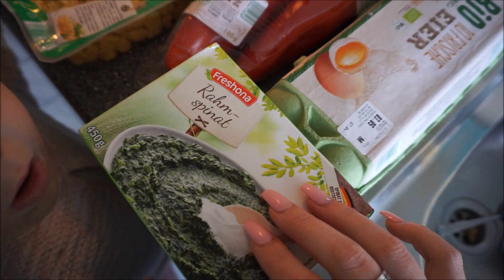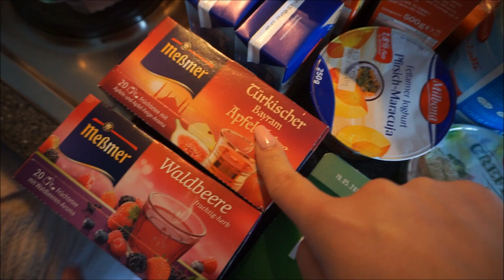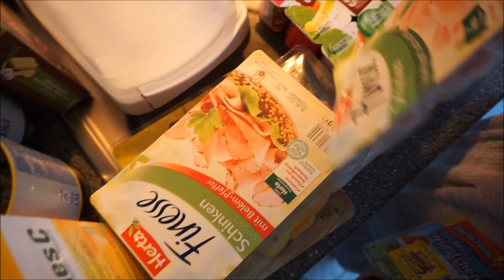FOODHAUL mit Milena | Wocheneinkauf Lidl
Toll, dass ihr eingeschalten habt! :) Heute gibt's wieder mal unseren Wocheneinkauf. Wir waren im Lidl, haben 80 € bezahlt und Milena hilft fleißig mit beim Filmen :)

Biografie:

° Wer sind wir? Eine junge Familie, bestehend aus Mama Jessi, Papa Luci und unserem Sonnenschein Milena Mia.

° Wie alt sind wir? 23, 25 und 3

° Wollen wir noch ein 2tes Kind? Ja! und WIR SIND SCHWANGER! ♥
Der ET ist der 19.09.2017

° Woher nehme ich meine Musik? oder aus der Youtube-Audio-Bibliothek

° Meine Videoausstattung?
- Kamera: Nikon D5100*
- Vlogkamera: Canon legria mini* (rot)
- NEUE Vlogkamera sony Alpha 5100*